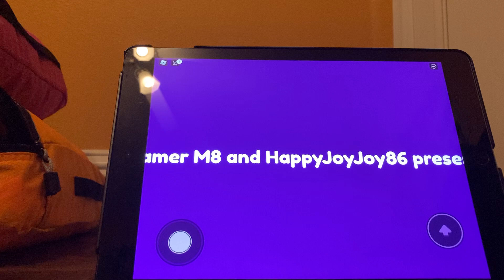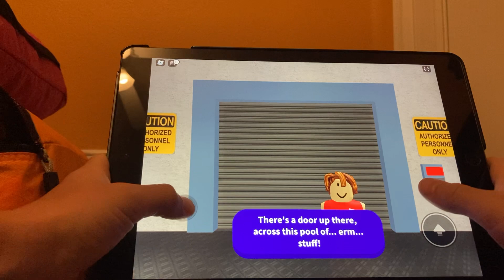Patchys is back.